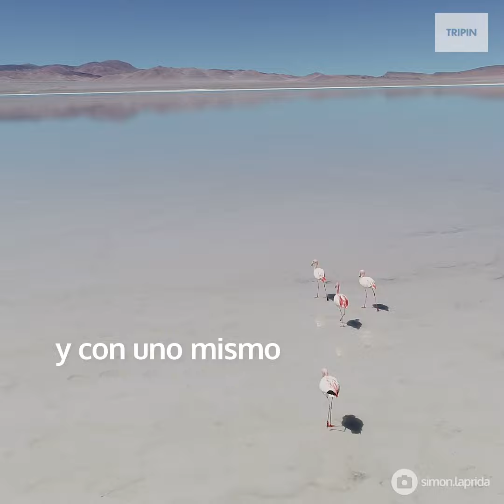El Volcán Galán en Catamarca | Una de las calderas volcánicas más grandes del mundo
Las huellas por el paso de las 4x4 con las que se puede llegar hasta la "boca" del volcán Galán, en Catamarca, conducen a un secreto desconocido hasta para los aficionados al turismo de aventura que se atreven, durante horas, con ayuda de su GPS, por esa planicie seca, habitada sólo por vicuñas y flamencos rosados.